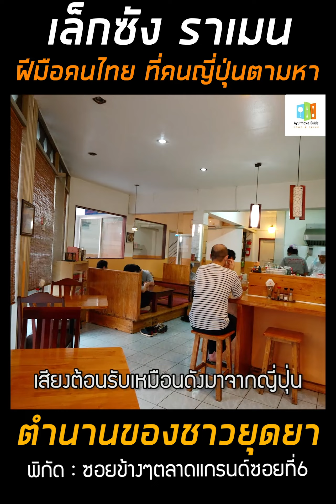ร้านราเม็ง เด็ด!! ในตำนานของชาวยุดยา ที่คนญี่ปุ่นรู้จัก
ร้านราเม็ง ในตำนานของชาวยุดยา
เล็กซัง ราเม็ง ร้านราเม็ง เด็ด!! ในตำนานของชาวยุดยา
ที่คนญี่ปุ่นรู้จัก แต่คุณอาจจะยังไม่รู้จัก !!
กว่า37ปีกับความชำนาญด้านนี้ ได้รับการยอมรับจากลูกค้าที่เป็นชาติต้นตำรับอย่างประเทศญี่ปุ่น ร้านที่เต็มไปด้วยคนญี่ปุ่น..จนลืมไปเลยว่าอยู่อยุธยา มันคือร้านลับของคนญี่ปุ่นจริงๆ คนญี่ปุ่นในอยุธยามักจะชอบมาทานกันที่ร้านนี้ เมนูสไตล์ญี่ปุ่นแท้ ๆ เพียบ ที่สำคัญราคาไม่แรงแต่กินคนเดียวมีจุก เพราะชามใหญ่มากกกกกก เหมาะกะคนชอบกินจุๆ จุกๆ
สาวกราเม็งผ่านมาแถวอยุธยาต้องไปลอง!!!
เล็กซัง ราเม็ง
พิกัด : ซอยข้างๆตลาดแกรนด์ซอยที่6 เส้นลัดไปออกงามเขตต์ ร้านจะอยู่ตรงหัวโค้ง(ไม่มีที่จอดรถนะ หาเอาเองสู้ๆ )